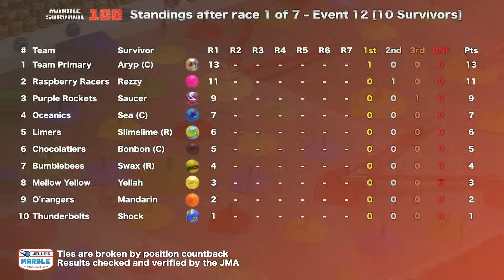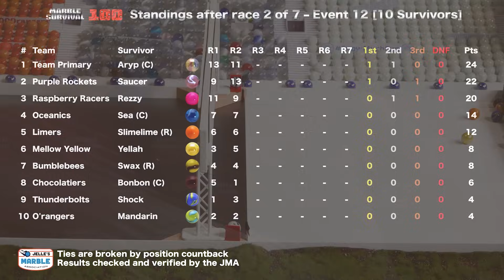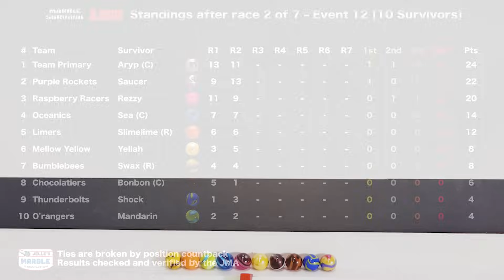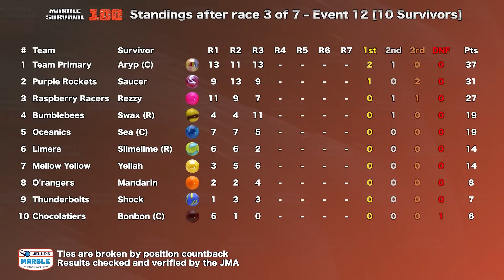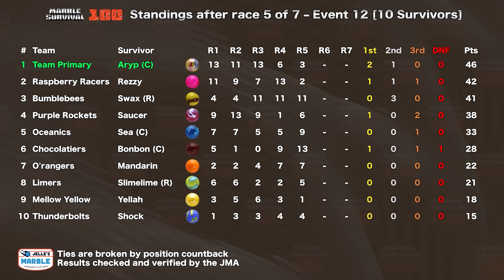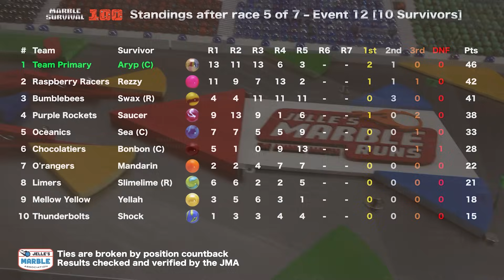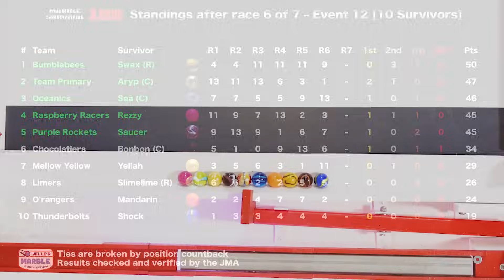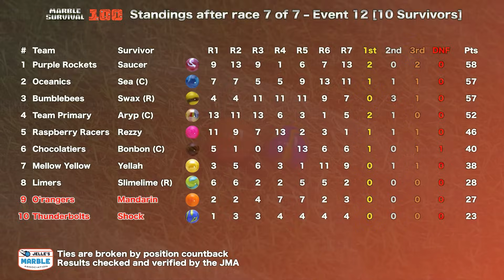Marble Race: MS100 - R78 - 84 compilation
Marble Race: Marble - R78 - 84 compilation
Prepare for the final race of week 10 of the Marble Survival 100, with our top 10 marbles reaching this point, who will be eliminated after this race? Let's find out!